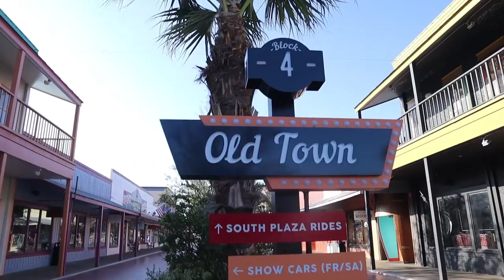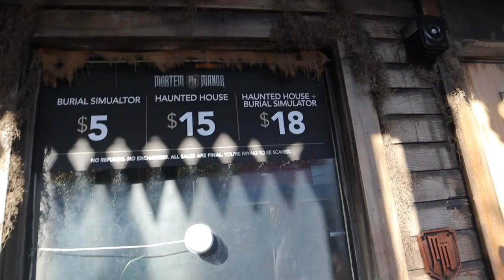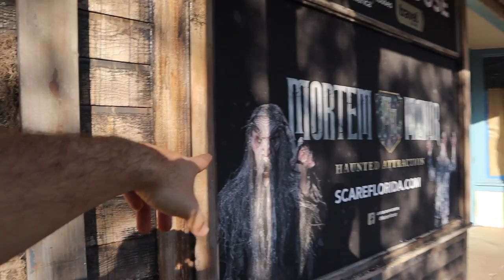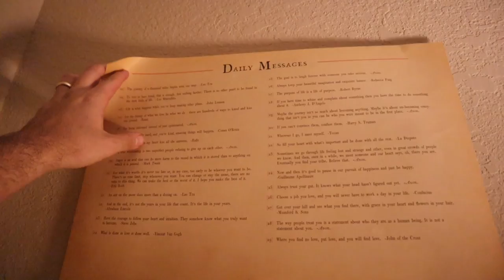The Purpose of Life is a Life of Purpose! | A Day of Moving & Friendship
What a perfect daily message for today! We spent the day helping our friends. Jessica and the Bugg family have officially moved into their new house! We hope you'll come along for Peter and Josh's moving truck antics and more carbs that we'd like to admit. The friends we've made in Florida are irreplaceable. Be sure to check out the Bugg's channel linked below. They're channel will be back up and running soon!

Joey Beth and Josh's YouTube Channel: It's the Bugg's Life